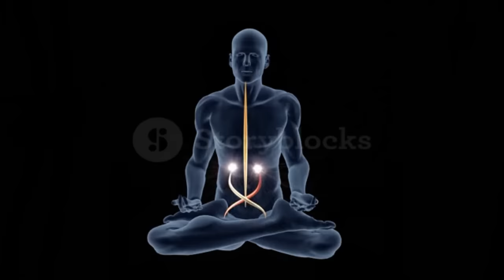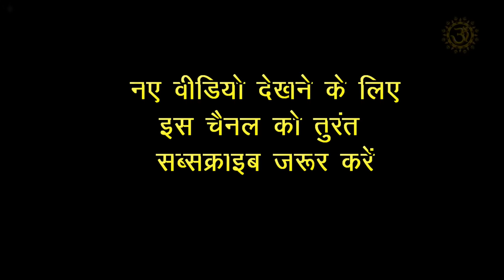पंचतत्व की अद्भुत शक्ति | जो चाहो वो पाओ Amazing Power of Five Elements | Sadhguru Hindi Latest 2020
अन्य वीडियो:-

पंचतत्व की अद्भुत शक्ति | जो चाहो वो पाओ
Amazing Power of Five Elements | Sadhguru Hindi Latest 2020

सद्गुरु कहते हैं कि हमारा शरीर पाँच तत्वों से मिलकर बना है, जल, पृथ्वी, वायु, अग्नि और आकाश | यदि हमने इन पाँचों तत्वों की विशेषता लिया तो हमारे लिए जीवन में कुछ भी असंभव नहीं होगा, सबकुछ संभव हो सकता है, इन पाँचो तत्वों से |
Sadhguru says that our body is made up of five elements, water, earth, air, fire, and sky. If we take the specialty of these five elements then nothing will be impossible for us in life, everything is possible, with these five elements.

एक योगी, युगद्रष्टा, मानवतावादी, सद्गुरु एक आधुनिक गुरु हैं, जिनको योग के प्राचीन विज्ञान पर पूर्ण अधिकार है। विश्व शांति और खुशहाली की दिशा में निरंतर काम कर रहे सद्गुरु के रूपांतरणकारी कार्यक्रमों से दुनिया के करोडों लोगों को एक नई दिशा मिली है। दुनिया भर में लाखों लोगों को आनंद के मार्ग में दीक्षित किया गया है। ____________________________________________________________________________________

यह वीडियो स्वामी की अनुमति से अपलोड किया गया था।

Special thanks to Sadhguru for this amazing, knowledgeable, and life-changing content: -
इस अद्भुत, ज्ञानवर्धक और जीवन बदलने वाली सामग्री के लिए सद्गुरु का विशेष धन्यवाद: -

Sadhguru free meditation to learn Isha Kriya:
सद्गुरु का नि: शुल्क ध्यान ईशा क्रिया सीखने के लिए:

सद्गुरु की आधिकारिक सामाजिक प्रोफ़ाइल: -

Sadhguru's Official Hindi Facebook Channel
सद्गुरु का ओफ़िशिअल हिंदी फेसबुक चैनल

Sadhguru's Official Hindi Twitter Profile
सद्गुरु का ओफ़िशिअल हिंदी प्रोफ़ाइल

1) This video has no negative impact on the original works.
2) This video is also for teaching and inspirational purposes.
3) It is not transformative in nature.
4) I only used bits and pieces of videos to get the point across where necessary.

** All the Footages used are sourced from free footage websites obtained under Creative Commons**

Om Bhakti Sandesh does not own the rights to these images, videos, and audio files.